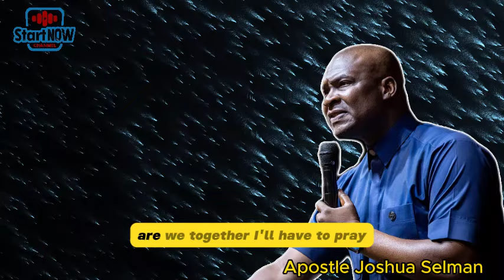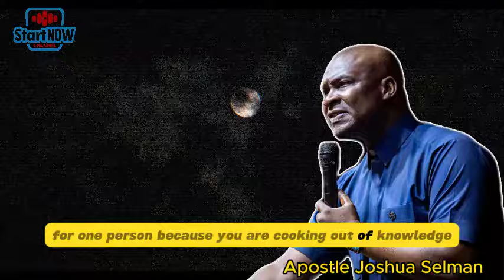FEAR NOT! | INTENSE MIDNIGHT PRAYERS | Apostle Joshua Selman